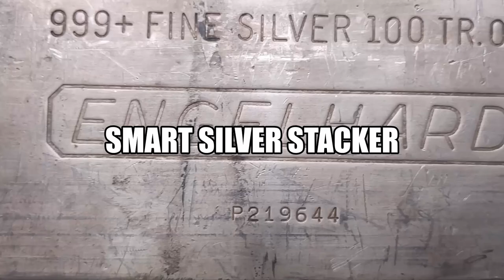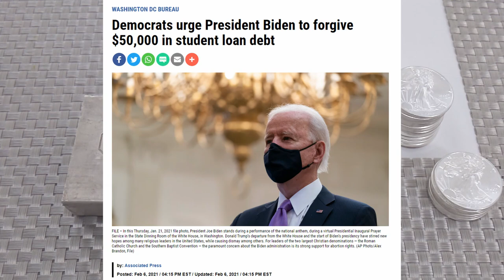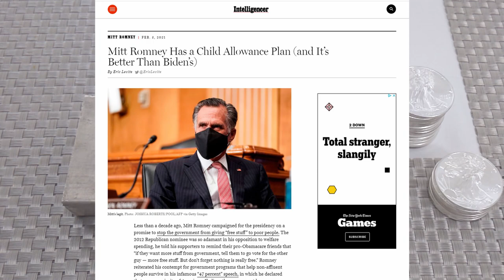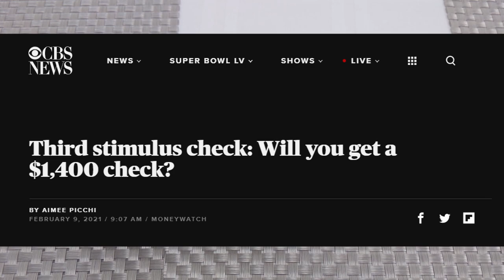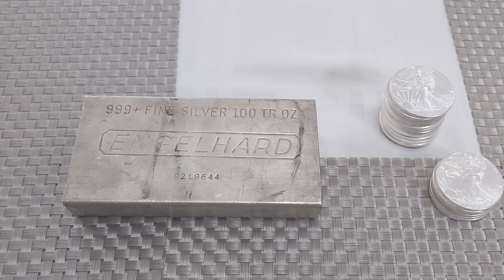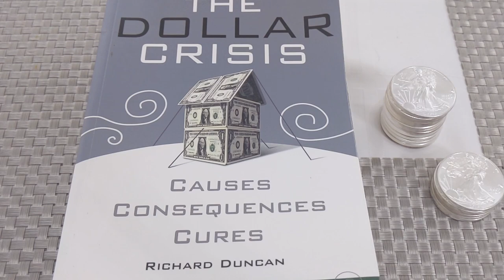MMT & Stimulus Set To Drive US Debt Much Higher - Silver Undervalued And In Short Supply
In this video I cover some of the recent headlines about upcoming stimulus programs.  Democrats are urging the Biden administration to forgive student debt via executive order, Mitt Romney is advocating universal basic income for families with children, and the parties are split over who should receive $1400 stimulus checks.

I also discuss a book I just read, "The Dollar Crisis" by Richard Duncan.

And finally some commentary on the persistent lack of supply and high premiums in the retail physical silver bullion market.